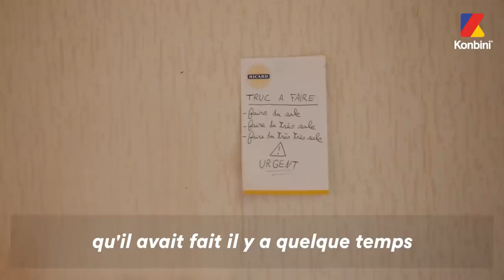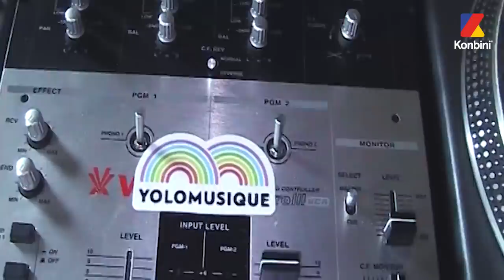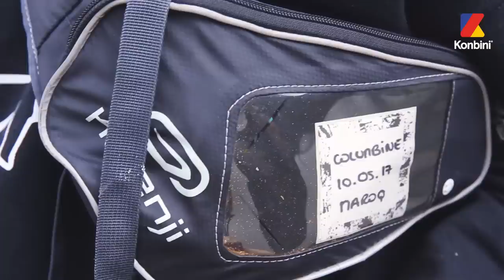A DOMICILE : Columbine à Rennes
Par Rachid Majdoub et Maxime Roux.